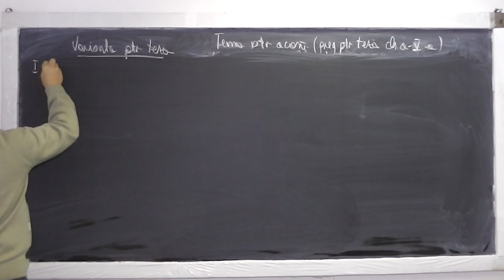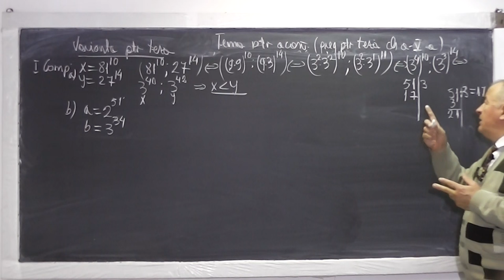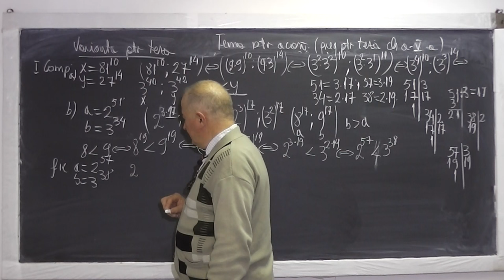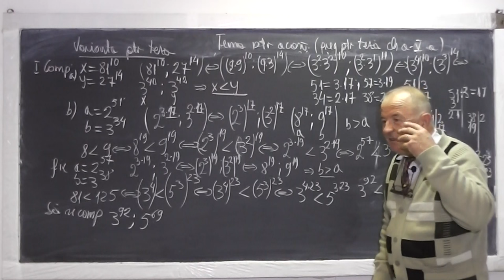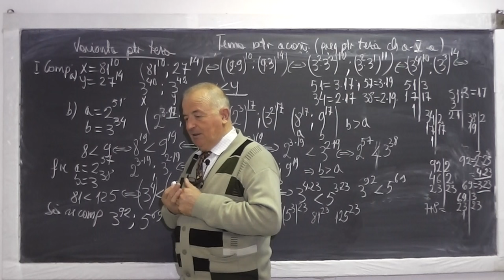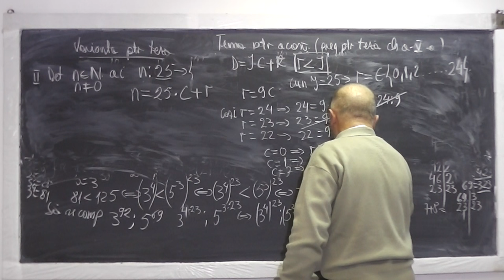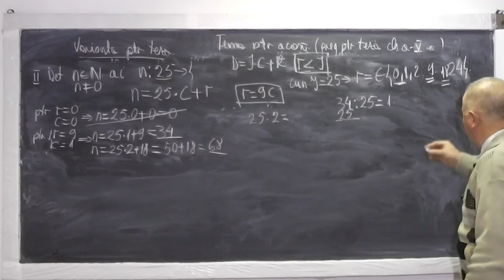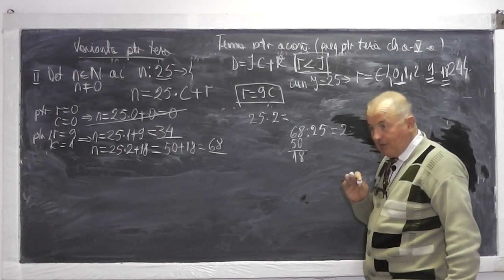1/2 Lectia 746 Compararea a 2 puteri Teorema impartirii rest Media aritmetica Ultima cifra - Clasa 5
Aceste lectii sunt sustinute de voi si daca va sunt utile, as aprecia un Like, Share, Comment - In aceasta lectie de matematica pe care o puteti vedea in direct si pe facem pregatire pentru teza de la clasa a V-a. Din cuprins: Compararea a doua puteri cu baze diferite si exponenti diferiti, Teorema impartirii cu rest, Media aritmetica a doua sau mai multor numere, Rezolvarea unor ecuatii, Ultima cifra a unei puteri.